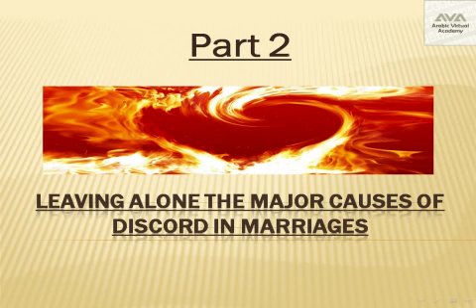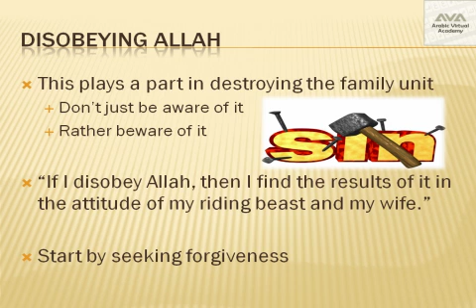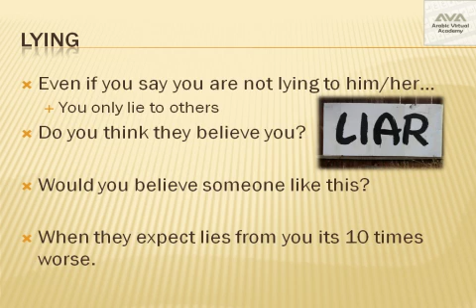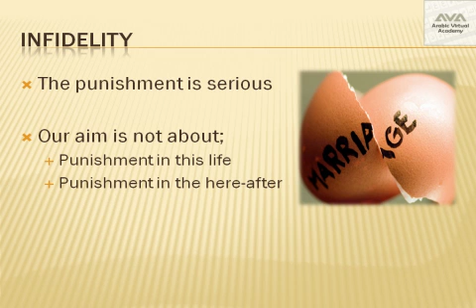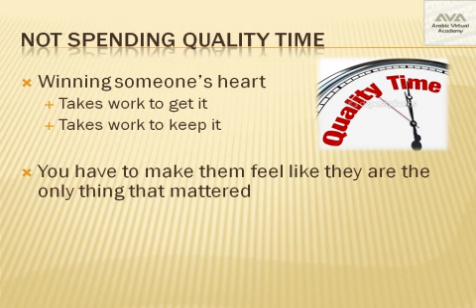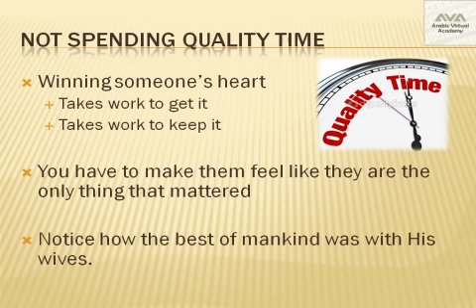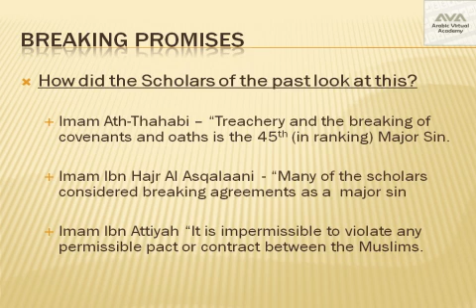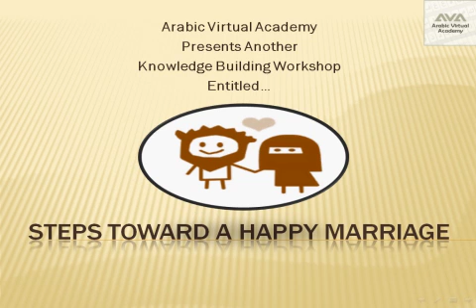Things that cause discord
To find out more about this particular program, simply go to the link below and you will find all of the information you need on the program and registration in sha Allah.